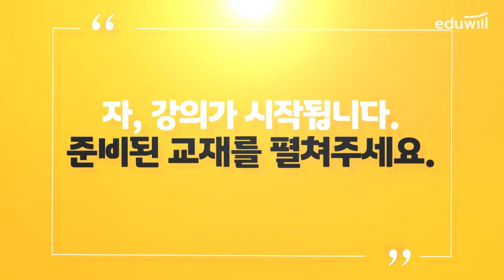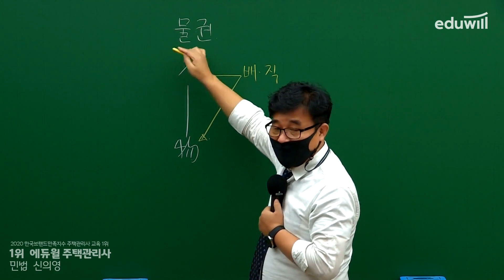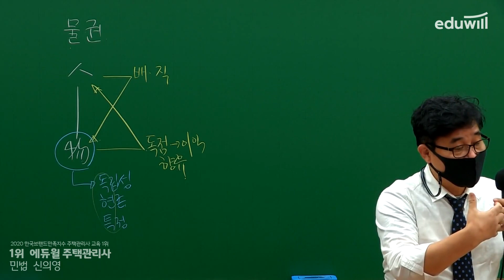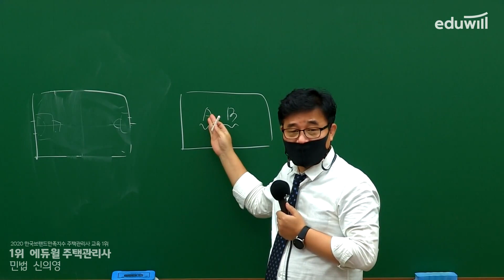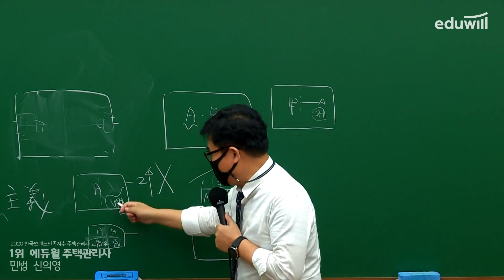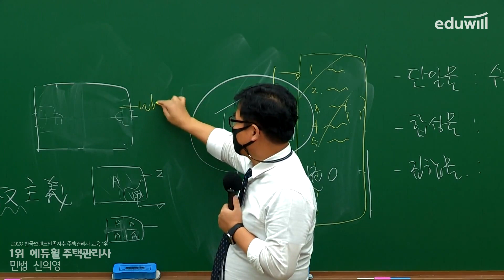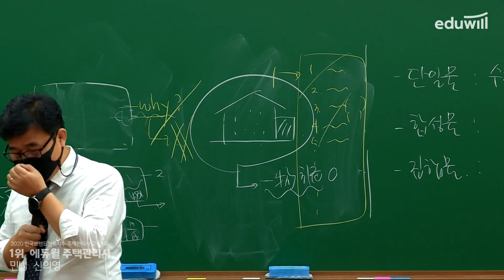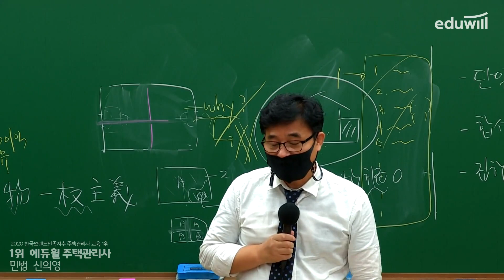20강 물건｜2021 주택관리사 민법 기본이론 유료강의 무료공개｜제 24회 주택관리사 시험 대비｜에듀윌 신의영 합격강의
2021 에듀윌 주택관리사 유료강의 유튜브 공개♥
제 24회 주택관리사 시험 대비, 합격까지 가는 확실한 공인중개사 공부방법!

- 회계원리 : 에듀윌 윤재옥 교수님
- 시설개론 : 에듀윌 이강일 교수님
- 민법 : 에듀윌 신의영 교수님
- 주택관리 : 에듀윌 윤동섭 교수님
- 공동주택 : 에듀윌 김영곤 교수님